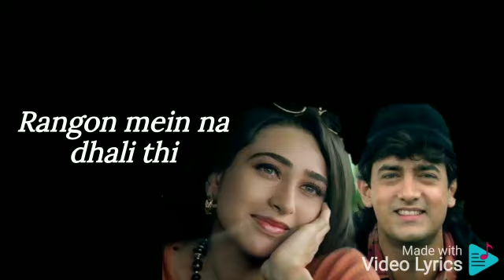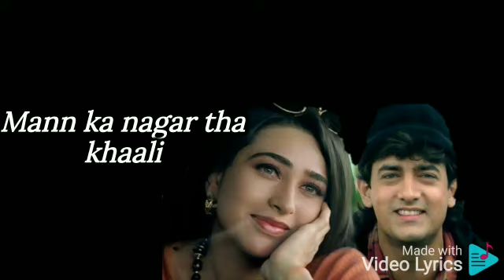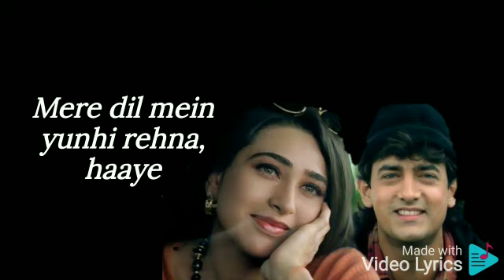Aaye Ho Meri Zindagi Mein (Male) | Aamir Khan, Karisma | Udit Narayan | Raja Hindustani | 90's Hit